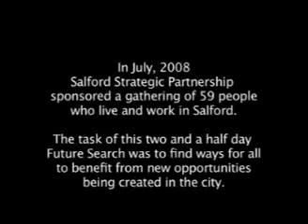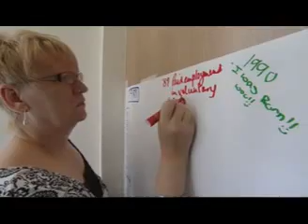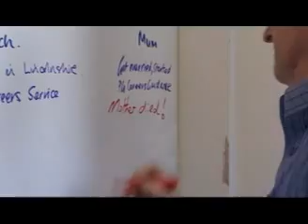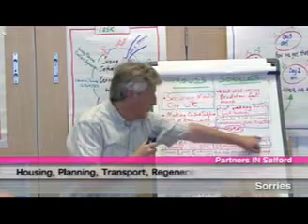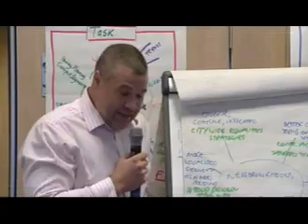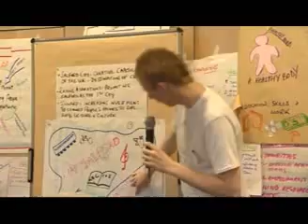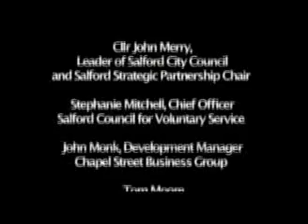Partners IN Salford Future Search Conference